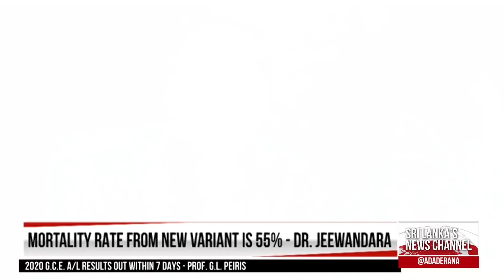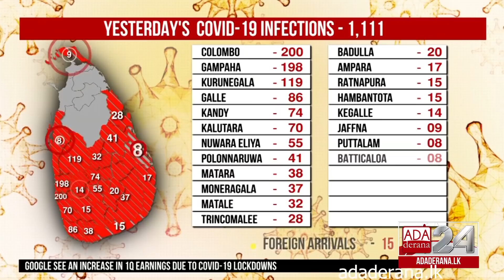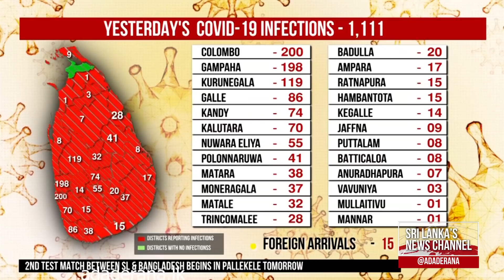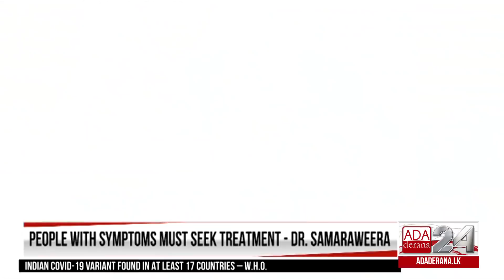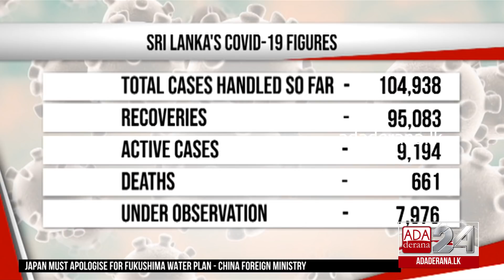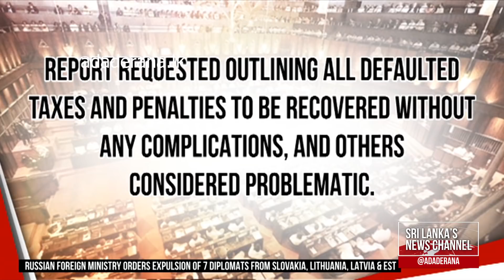Ada Derana First At 9.00 - English News 28.04.2021